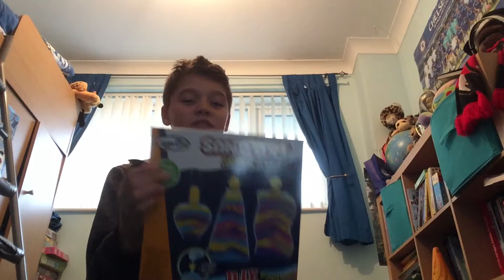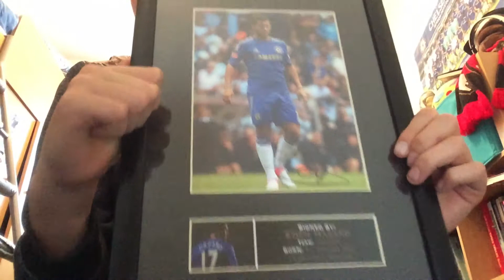Announcement/ Vlog (?)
IF WE CAN SMASH 5 LIKES ON THIS VID IT WOULD BE INSANEEEE. WRITE A QUESTION IN OUR UPCOMING Q&A VID AND IN THIS VID TELL BEN TO DO THE Q&A!!!

DYLAN= Crazy thing... Type in on search bar. epic fail front flip (first vid)
TYLER= RoboDogDog
JOSEPH= XX xboxGaming77